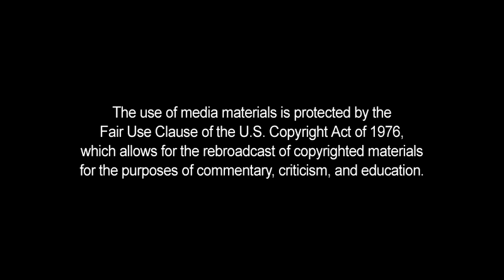Challenging 'Journalists' on their 'Journalism'